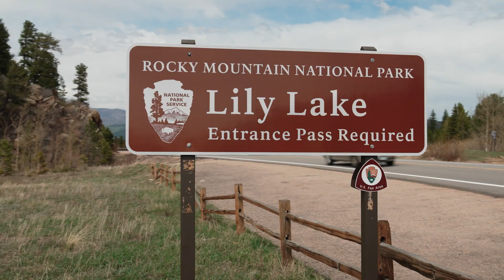Making new memories with Trafalgar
Wake up somewhere new, feel relaxed, connect with friends both new and old, unlock new experiences and embrace the feeling of true freedom in the great outdoors. It’s time to rediscover the joy of travel.